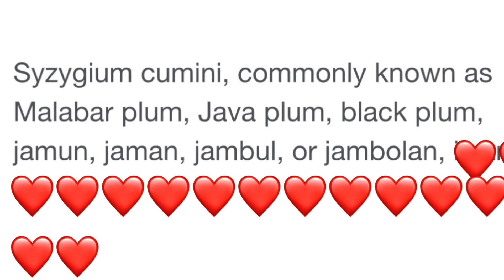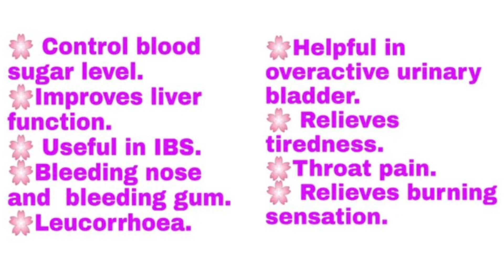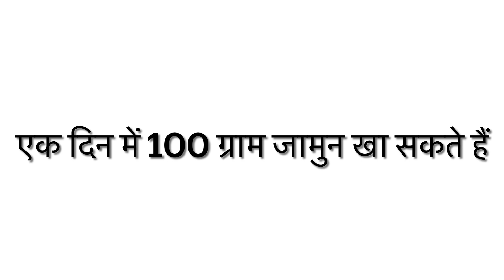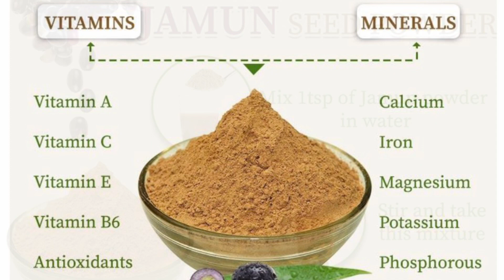जामुन खाने के फायदे | benefits of Jamun | Jamun ke fayde | Jamun khane ke fayde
Hi Friends!!
Today I am sharing with you benefits of Jamun Fruit & Seeds..hope you all like it 😍
Please leave you Comments & Suggestions in the comment section below.